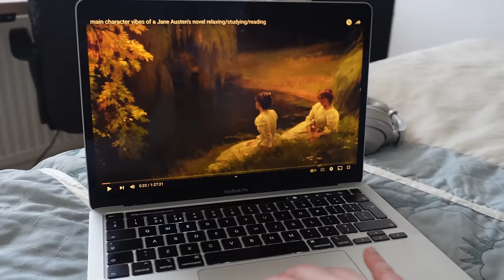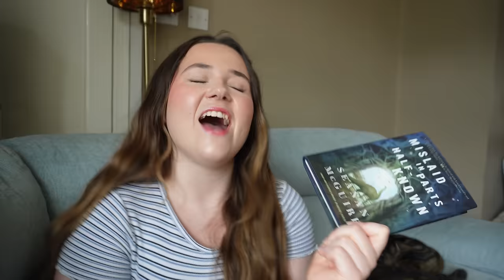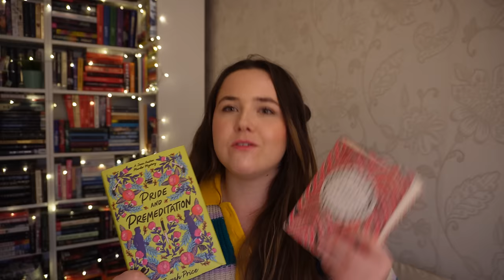is the CLASSIC pride and prejudice better... or the RETELLING?! 💘 project classics vs tellings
Pride and Prejudice by Jane Austen
Pride and Premeditation by Tirzah Price